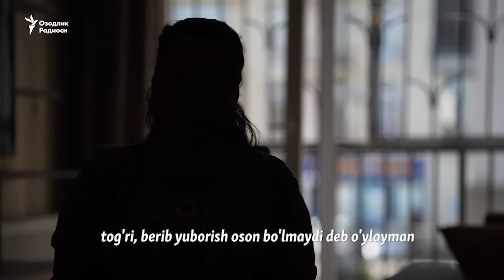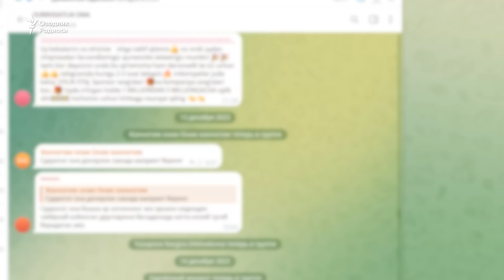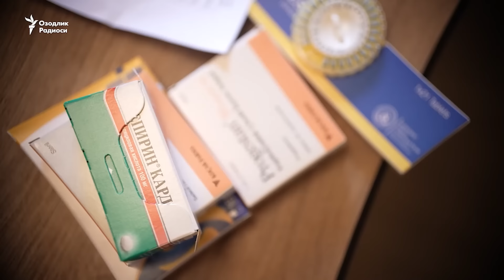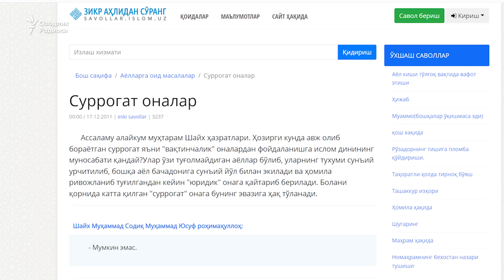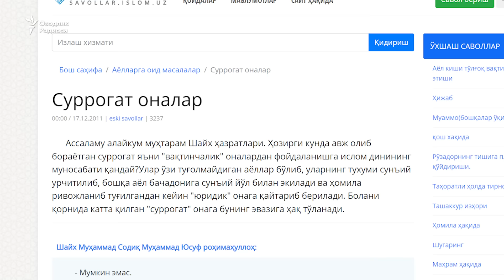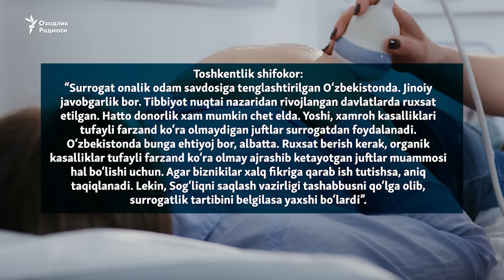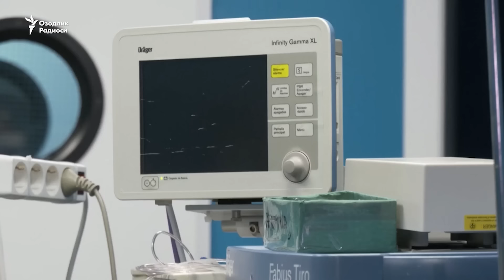Talab va taqiq: O‘zbekistonlik surrogat onalar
Россия ва Грузиядаги суррогат оналар хизматини таклиф қилаётган клиникалардан ўзбекистонлик аёллар сони сезиларли даражада кўпаймоқда.
Суррогатлик қилаётган аёлларнинг аксари бир неча фарзандини ёлғиз катта қилаётган ижтимоий ҳимоясиз қатламга мансуб экани кузатилмоқда.
Озодлик билан шахсини сир тутиб гаплашган аёлларга кўра, бир фарзандни дунёга келтириш эвазига улар 13 мингдан 25-30 минг АҚШ долларига қадар пул ишлаши мумкин.
Ўзбекистонда бу ҳақда ҳануз очиқ муҳокама йўқ. 2019-йилда парламентда кўтарилган муҳокама эса натижасиз тугаган.
Мамлакат қонунчилигида суррогат оналик ҳақида ҳеч гап йўқ, аммо қонуности ҳужжатларида бу ҳолат “одам савдоси”га тенглаштирилган, жазоси оғир. Ислом дини ҳанафий мазҳаби буни тақиқлайди.
Ўзбекистонда аҳолининг репродуктив саломатлигига оид муаммолар ортиб бораётганини қайд этган шифокорлар, суррогат оналик институтини халқаро тажрибага таянган ҳолда қонун билан регуляция қилиш зарур, демоқдалар.

Rossiya va Gruziyadagi surrogat onalar xizmatini taklif qilayotgan klinikalardan o‘zbekistonlik ayollar soni sezilarli darajada ko‘paymoqda.
Surrogatlik qilayotgan ayollarning aksari bir necha farzandini yolg‘iz katta qilayotgan ijtimoiy himoyasiz qatlamga mansub ekani kuzatilmoqda.
Ozodlik bilan shaxsini sir tutib gaplashgan ayollarga ko‘ra, bir farzandni dunyoga keltirish evaziga ular 13 mingdan 25-30 ming AQSH dollariga qadar pul ishlashi mumkin.
O‘zbekistonda bu haqda hanuz ochiq muhokama yo‘q. 2019-yilda parlamentda ko‘tarilgan muhokama esa natijasiz tugagan.
Mamlakat qonunchiligida surrogat onalik haqida hech gap yo‘q, ammo qonunosti hujjatlarida bu holat “odam savdosi”ga tenglashtirilgan, jazosi og‘ir. Islom dini hanafiy mazhabi buni taqiqlaydi.
O‘zbekistonda aholining reproduktiv salomatligiga oid muammolar ortib borayotganini qayd etgan shifokorlar, surrogat onalik institutini xalqaro tajribaga tayangan holda qonun bilan regulyatsiya qilish zarur, demoqdalar.